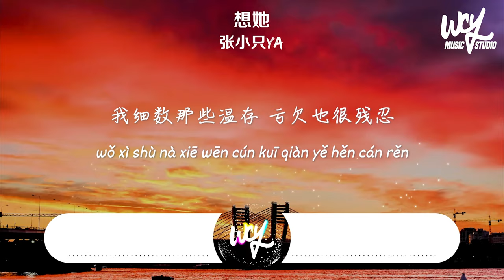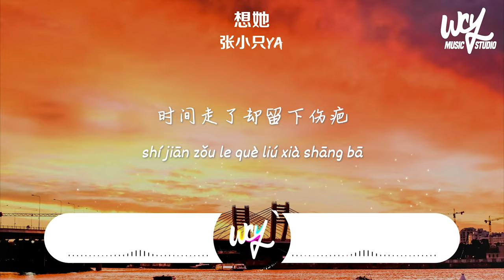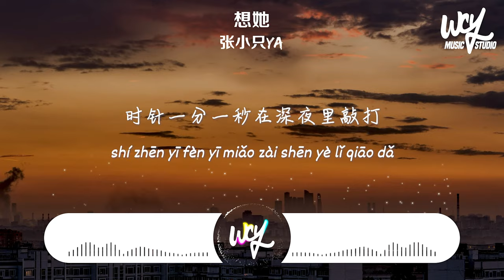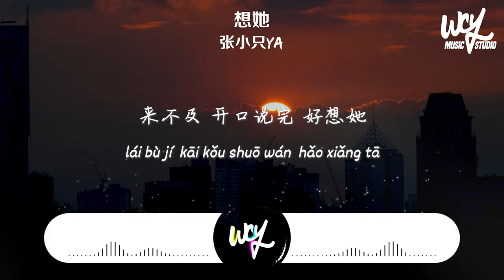张小只ya - 想她「我会想她 这句话，请你不要告诉她」(4k Video)【動態歌詞/pīn yīn gē cí】张小只ya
❖关注 ：张小只ya

张小只ya - 想她「我会想她 这句话，请你不要告诉她」(4k Video)【動態歌詞/pīn yīn gē cí】

作词 : 罗明球
作曲 : 真正的刘大哥
编曲 : 真正的刘大哥
制作人 : 真正的刘大哥

寂寞的城市关了灯
记忆里放任那个人
我细数那些温存
亏欠也很残忍
时间也不会再过问
阴天也无人为我等
错过的那些人生
过了多久还有余温
我会想她
这句话
请你不要告诉她
悄悄的
在发芽
藏在心里面挣扎
雨一直下我心乱如麻
时针一分一秒在深夜里敲打
她
说的话
藏在心里放不下
说好的
幸福啊
在秋天后雨落下
时间走了却留下伤疤
来不及 开口说完 好想她
错过的那些人生
我会想她
这句话
请你不要告诉她
悄悄的
在发芽
藏在心里面挣扎
她
说的话
藏在心里放不下
说好的
幸福啊
在秋天后雨落下
来不及 开口说完
我会想她
这句话
请你不要告诉她
悄悄的
在发芽
藏在心里面挣扎
她
说的话
藏在心里放不下
说好的
幸福啊
在秋天后雨落下

吉他 : 筐冕
混音师 : 王小明
母带工程师 : 王小明
封面 : PHF'S野设派
统筹 : 张薇薇
监制 : 何施瑶
制作 : 我与少年/单行线音乐
出品公司 : 我与少年/单行线音乐
OP : 不自觉
SP : 不自觉

➸Wechat：wcymusicstudio / wcymusicstudio1